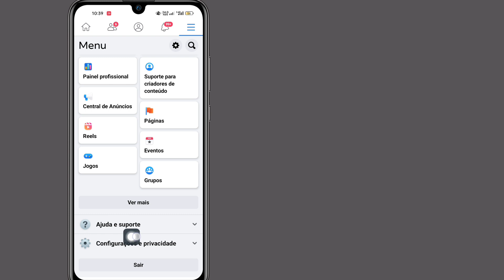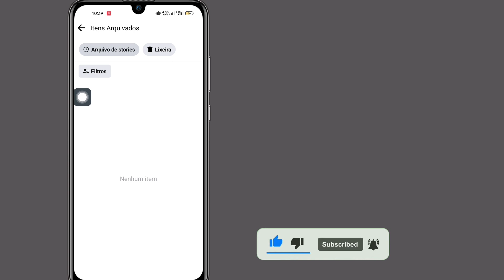Como ver o arquivo de histórias no Facebook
Eu mostro como ver o arquivo de histórias no Facebook e como ver as histórias arquivadas no Facebook neste vídeo.